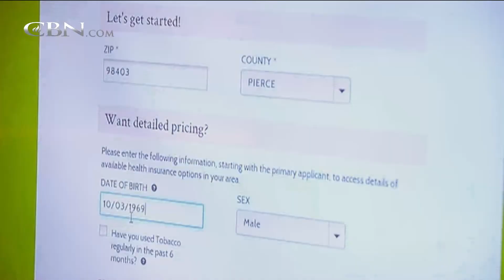Obamacare Cost May Rise Significantly in 2016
The price of Obamacare could rise substantially for millions of Americans next year, experts tell Politico.com.